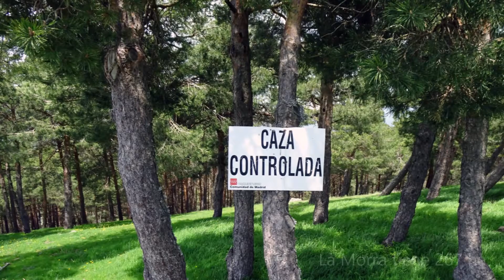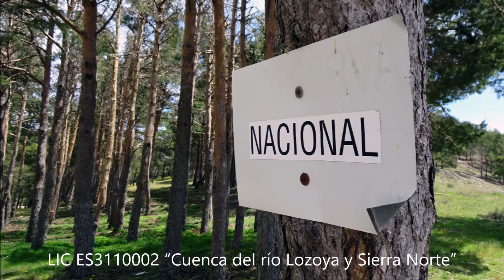Peña del Águila (1.657 m/snm)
Ida: 00’ 00,00’’-13’ 45,03’’ – Regreso: 13’ 45,03’’-18’ 31,03’’

Una vez holladas las cumbres que conforman la hilera o cordal meridional que viene de la Peña del Águila (1.654 m), y que se alzan sobre la Falla de Berzosa, hemos querido encaramarnos nuevamente en este otero para divisar el rosario cimero de Peña Parda (1.477 m), Pico Albirigaño (1.419 m), Peña Portillo (1.402 m), Peña Corba (1.366 m) y El Picazo (1.392 m).

Recorremos, en esta ocasión, una parte de la divisoria que vierte aguas por el oriente a la Reserva Nacional de Caza de Sonsaz, concretamente sobre el Arroyo del Riato, tributario del río de La Puebla, que surca de Norte a Sur la Sierra del Rincón, declarada Reserva de la Biosfera por la UNESCO. Un escenario litológico de gran diversidad paisajística, salpicado por pinares de repoblación en montes de utilidad pública, nos garantizan una grata experiencia en las que un paisaje de rocas metamórficas del período ordovícico y la orogenia hercínica del cámbrico cobran singular protagonismo del que flora y fauna son también actores destacados.

Iniciamos la ruta en el Puerto de la Puebla (1.636 m/snm) en dirección al Cerro Portezuela (1.739 m) atravesando una de las laderas ocupadas por el pinar “La Morra” (monte de utilidad pública Nº 155). Desde el cerro descendemos hasta la caseta-refugio de bomberos forestales que se encuentra en la cota 1.721 antes de alcanzar el paso del Horcajo de la Cebada. Desde este punto, tenemos que alcanzar La Tiesa (1.675 m) para lo que debemos descender por el pinar “La Morra” hasta la encrucijada de caminos que viene, por la pista forestal, unos metros antes del Puerto de La Puebla.
Desde La Tiesa descendemos en dirección al collado atravesando una nueva mancha de coníferas, a cuya salida encontramos restos de lo que fueron fortificaciones de la Guerra Civil. Ascendemos en busca del risco sin nombre (1.656 m) que en algún mapa viene referido como La Morra. A las excelentes vistas del recorrido se le suman las peculiaridades geológicas de la zona. Proseguimos hasta alcanzar el Alto de las Rozas (1.674 m), donde también encontramos restos muy derruidos de viejas fortificaciones. Frente a nosotros, bajo nuestros pies, el pinar “Cuarteles del Riato” (monte de utilidad pública Nº 175) y a su linde superior el pinar “Vertientes de Peña La Cabra al Riato” (monte de utilidad pública Nº 110) cuyas bancadas delatan la introducción de maquinaria pesada para esta repoblación.
Seguimos avanzando por la divisoria acompañados de fuerte viento. En breve alcanzamos el término municipal entre Prádena del Rincón y Puentes Viejas desde donde no tardamos en coronar la Peña del Águila (1.657 m/snm) de la que tenemos que huir urgidos por el vendaval que arrecia de manera desmedida e impropia en esta temporada.

Regresamos desandando lo ganado desde La Tiesa (1.675 m) aquí. Ya en aquella encrucijada de caminos donde se juntan el que conduce al mirador de La Tiesa, el que viene del puerto por el pinar La Morra, el que asciende hacia el Horcajo de la Cebada (1.689 m) para subir a la Peña de la Cabra (1.831 m) y el que desciende hacia el Valle del Riato por el Camino de los Lonchares. Como vamos al Puerto de La Puebla tomamos la pista en dirección norte que va al mirador de Peña Cuervo (1.661 m) a cuyos ambos lados discurre el pinar. No tardamos mucho desde el mirador para recorrer el trecho que nos falta para terminar este diverso y vistoso recorrido, apto para todos los públicos dispuesto a caminar un trecho ni corto ni largo.
Soundtracks: 1 - Up the Spirit Caverns Walls (feat. Tom Boyd). 2 - Ori and the Blind Forest (Launch Trailer). 3 - Light of Nibel (feat. Aeralie Brighton). 4 - Completing the Circle (feat. Rachel Mellis). 5 - Riding the Wind (feat. Rachel Mellis). By Gareth Coker From the album: “Ori and the Blind Forest”. March 10, 2015. Available in